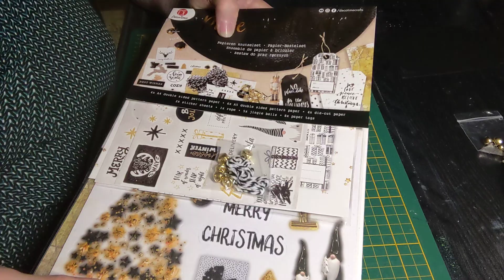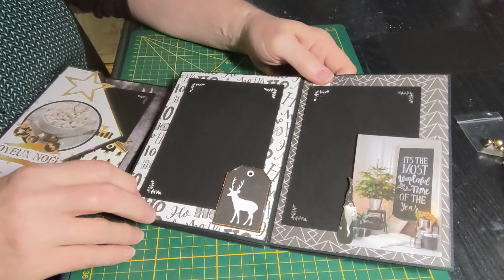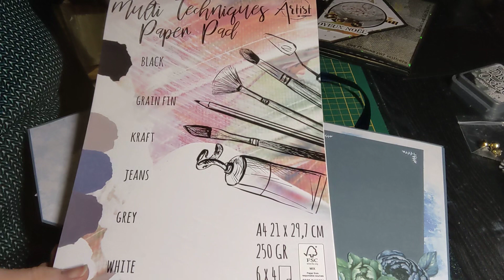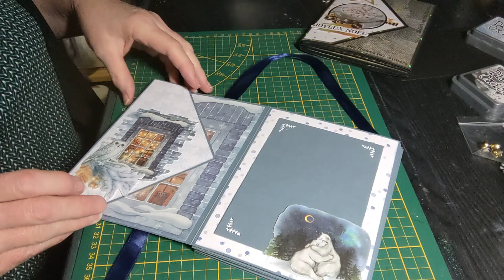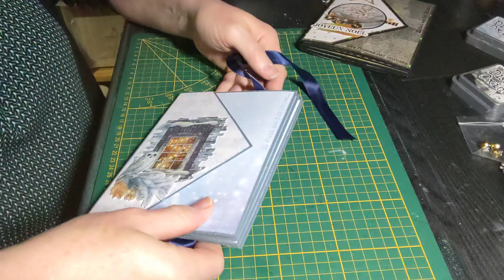Présentation Mini Album Noël avec un Papier Craft Set de chez Action (facile pour débutants)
Coucou,
Je me suis beaucoup amusée à travailler un Paper Craft Set de chez Action pour la confection de ce mini.
J'espère qu'il en sera de même pour vous.
Bon visionnage et surtout Scraper bien !!